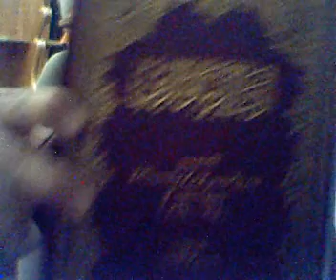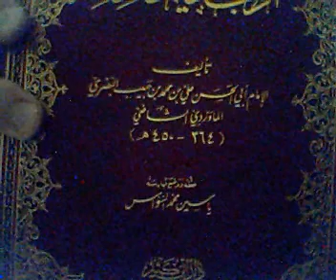الفأل الحسن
الفأل وتأويله بأحسن الوجوه . . فيديو . . ليوسف عبد الحليم . .  تم تسجيله بتاريخ 29 أغسطس 2008